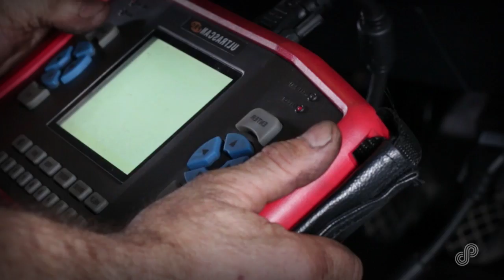Century Chevrolet Service Video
from Century Chevrolet.